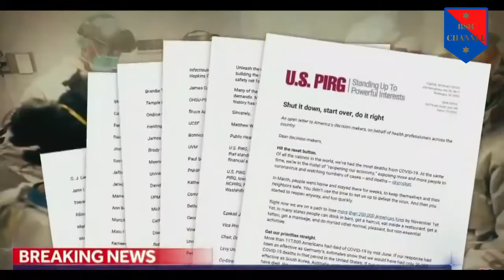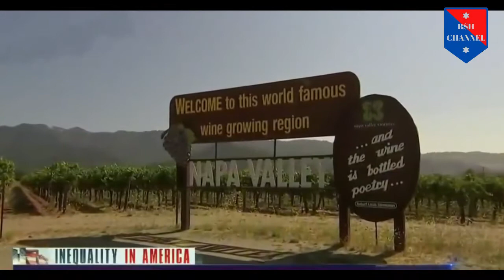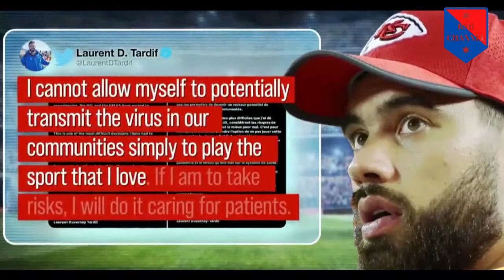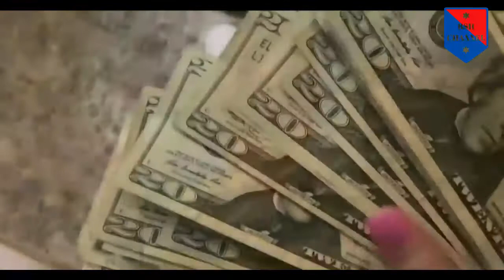NBC Nightly News Broadcast (Full) - July 25th, 2020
Hurricane Hanna hits Texas coast with storm surge and heavy rain, top health experts call for U.S. to shut down to slow coronavirus spread, and California farmworkers hard-hit by pandemic.